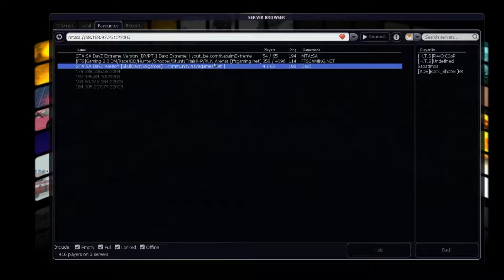Mta Mod Dayz 3ª Parte Server =D#lagadao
Pessoal e por isso que eu não estou a meter vídeo :( desculpem pessoal vou tentar comprar 1 placa gráfica :(

Ip Do Server que eu gravei hoje- mtasa://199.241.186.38:22003

Ip do Melhor Server de Mta Mod Dayz =D- mtasa://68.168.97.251:22005